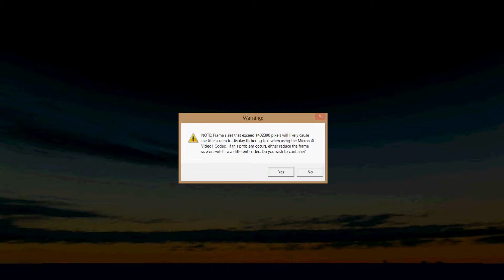Special show - ShowSim 3D, Svētku aģentūra team, designer Nils Patriks Kazradzis